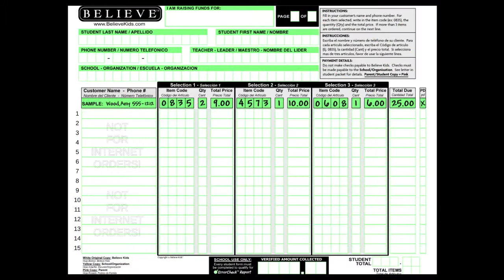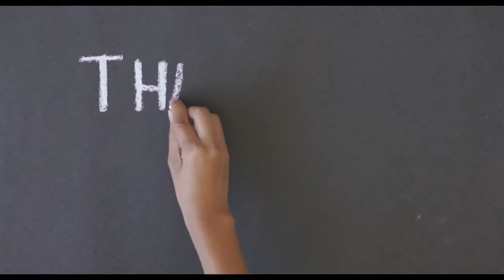2014 Believe Kids Kickoff Video for Elementary Schools Prize City selling Frozen Food Catalog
Fundraising kickoff video from Believe Kids Elementary School Fundraising. This video is for support during your live kickoff or in cases where schools are not able to do a live fundraising kickoff.